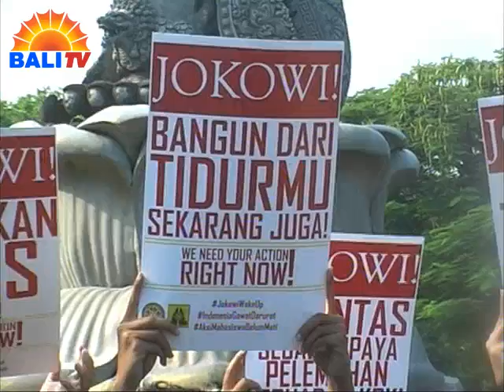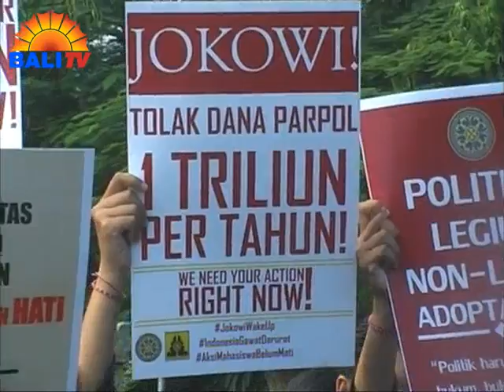MAHASISWA KRITISI PEMERINTAHAN JOKOWI - JK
PULUHAN MAHASISWA YANG TERGABUNG DALAM BEM UNIVERSITAS UDAYANA, MENGGELAR UNJUK RASA MENGKRITISI PEMERINTAHAN JOKOWI-JK. PENGUNJUK RASA MELONTARKAN 6 PERNYATAAN SIKAP, DIANTARANYA MEMINTA PEMERINTAH MEMBUAT KEBIJAKAN MENURUNKAN HARGA KEBUTUHAN POKOK, DAN MENUNTUT PRESIDEN MENCABUT PERPRES NOMOR 51 TAHUN 2014.